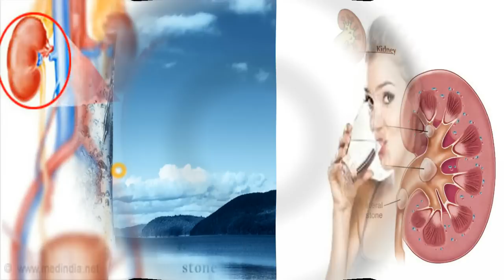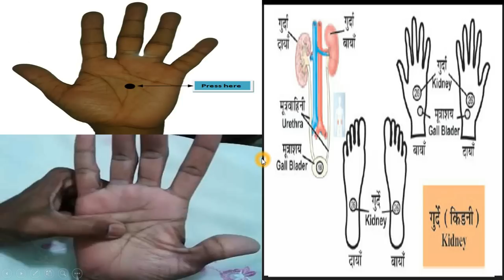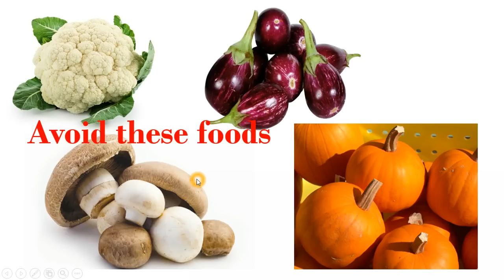how to remove kidney stones naturally..home remedies to dissolve kidney stones.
how to remove kidney stones naturally ..best home remedies to dissolve kidney stones..Acupressure points for kidney stones..home tratment for kidney stones..which food is best to cure kidney problems..avoiding foods during kidney problems.

 Dr.Pradeep Vanapalli
 Dr.Murali Manohar